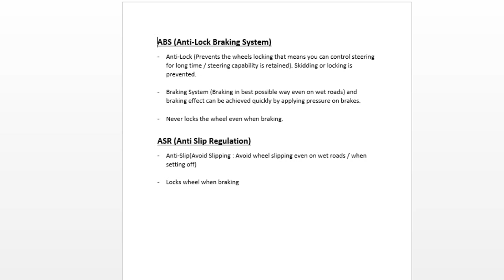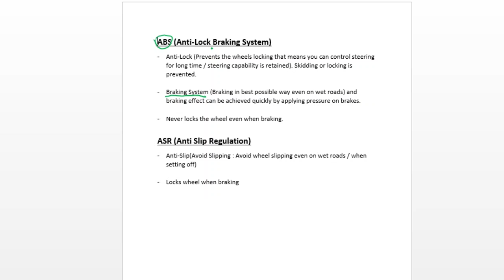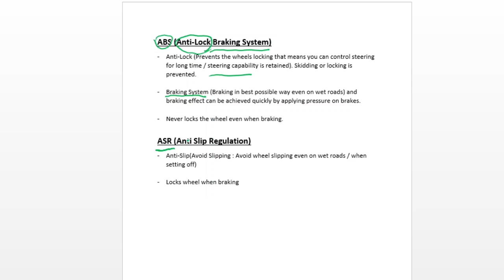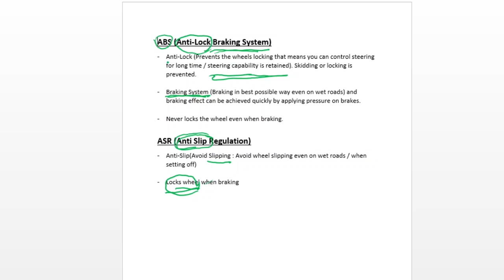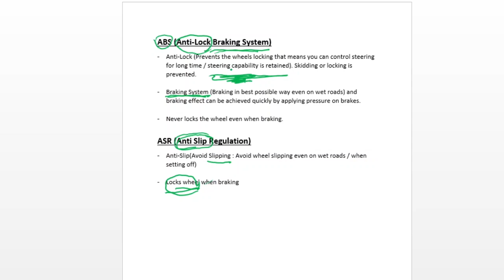Concept of ABS and ASR | Bonus Video 4 | German Driving License in Urdu & Hindi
Complete preparation of theory of German Driving License in Urdu with official permission and support of Fahrschulcard.

Bonus Video 4: ABS and ASR

How to download Fahrschul card app

About our Channel (Wains Vlogs)